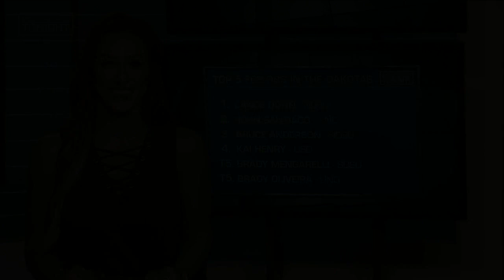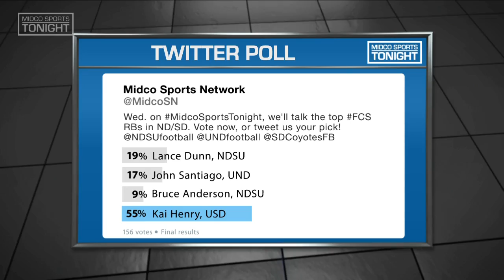Top 5 FCS Running Backs in the Dakotas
Brian Shawn, Jay Elsen, and Alex Heinert break down their top-5 FCS running backs in the Dakotas.